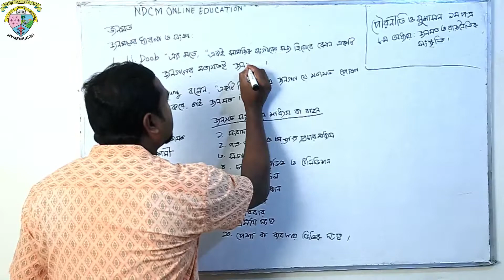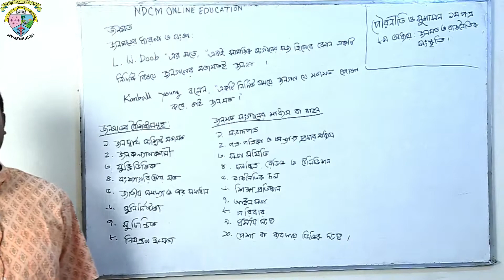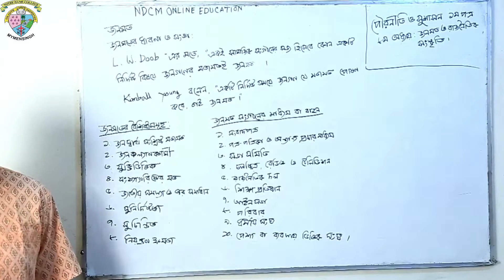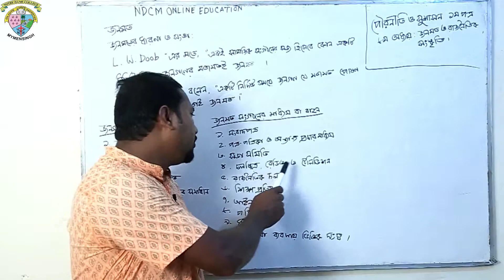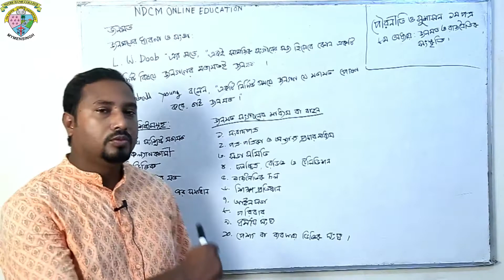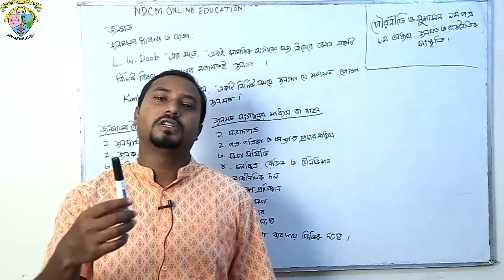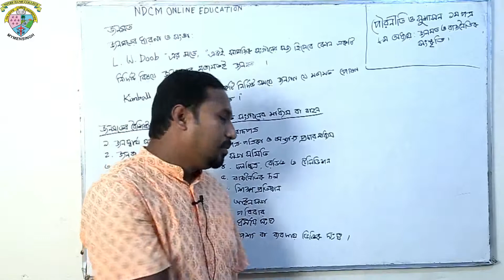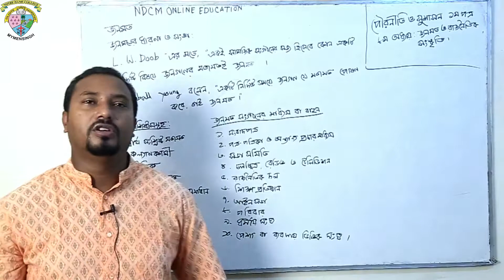জনমত ও রাজনৈতিক সংস্কৃতি, পর্ব ১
জনমত ও রাজনৈতিক সংস্কৃতি, পর্ব-১, পৌরনীতি ও সুশাসন, ১ম পত্র, ৮ম অধ্যায়
প্রভাষক : এস.এম. আসাদুজ্জামান সম্পদ, নটর ডেম কলেজ ময়মনসিংহ